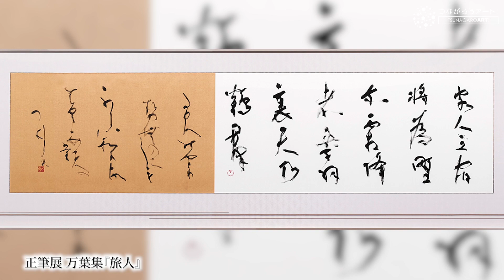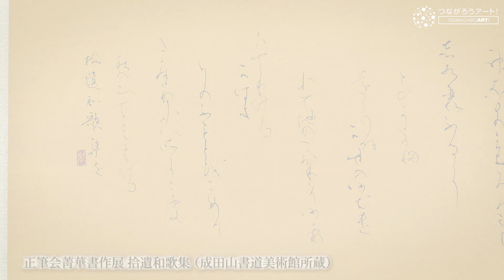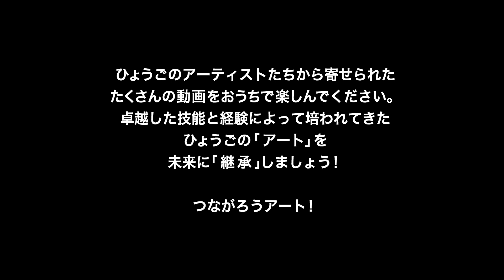つながろうアート！／黒田賢一《書家・日本芸術院会員》「書作に込める『想い』・代表作品・書作風景」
兵庫県にかかわりの深いアーティストたちから届けられた動画作品です。

黒田賢一《書家・日本芸術院会員》

『書』は、読めなくても絵画を鑑賞するように見てほしい。多くの人々が手書きで文字を書いていただけることを願っています。

【ひょうごアーティスト動画配信事業　第２弾】
公益財団法人兵庫県芸術文化協会ではコロナ禍のなか、芸術文化に関するデジタルコンテンツの利活用や情報発信を進めています。
昨年、実施した「ひょうごアーティスト動画配信事業」の第２弾として、兵庫県の芸術文化の分野において多大な功績をあげられたアーティストの動画作品を配信します。
卓越した技能と経験によって培われてきたひょうごの「アート」を未来に「継承」しましょう！